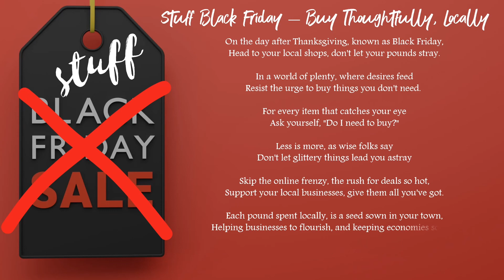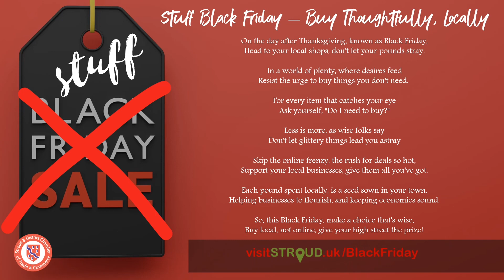Shop Local This Black Friday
Every year we’re bombarded with offers and promotions to spend, spend, spend on Black Friday.
We day “Stuff Black Friday”, save your money and invest it in your local economy, buying things you need.
When you spend money locally, it supports local jobs, creates local opportunities and supports our local communities. When you spend online elsewhere, there’s almost no local benefit at all.